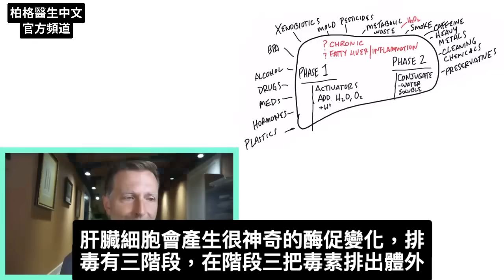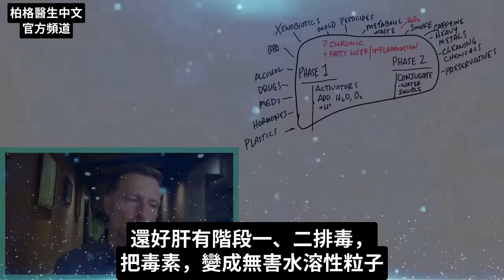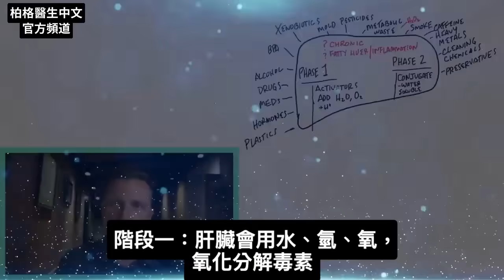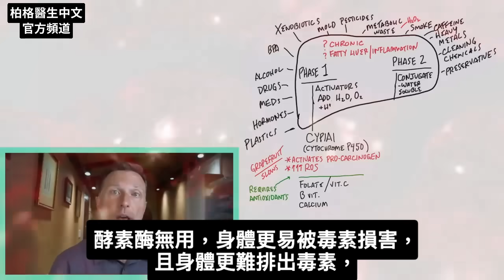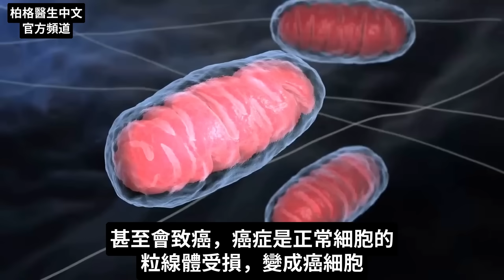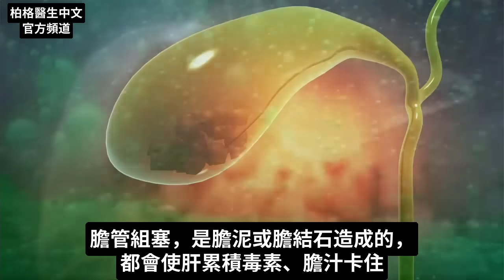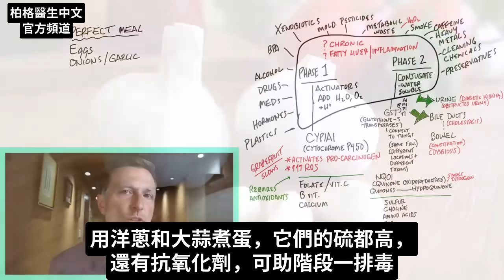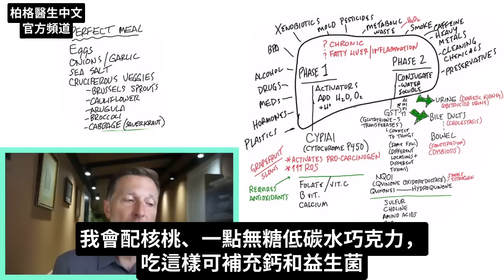肝臟排毒的最好食物,自然療法,柏格醫生 Dr Berg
0:00 如何為肝臟排毒
0:10 肝臟排毒與清潔
0:43 了解肝臟解毒
9:55 肝臟排毒的最佳食物
12:53 如何擺脫脂肪肝的信息！

柏格醫生 dr berg 談:肝臟排毒的最佳飲食。 重要的是要記住，肝臟排毒與肝臟清潔有很大不同。

肝臟“清潔”不會幫助您清潔肝臟。 但是自然排毒過程可能是有益的。

固定飲食是支持肝臟解毒的最佳方式。 您不需要短期排毒或清潔。 您需要每天吃支持肝臟的食物。

肝臟排毒的最佳飲食：
1. 用洋蔥、大蒜和海鹽煮雞蛋
2. 十字花科蔬菜
3. 克菲爾(kefir)配核桃和低碳水化合物、無糖巧克力片
4. 百里香(thyme)、鼠尾草(sage)、牛至oregano、辣椒、薑黃、迷迭香(Rosemary)

艾瑞克柏格(Dr Eric Berg)醫生介紹：
56歲，脊椎醫生， 他是弗吉尼亞州、加利福尼亞州和路易斯安那州的3州脊椎科醫生，￼執照一直維持有效。他是全球知名的健康生酮飲食和斷食專家，也是《新體型指南》和KB Publishing出版書作者。